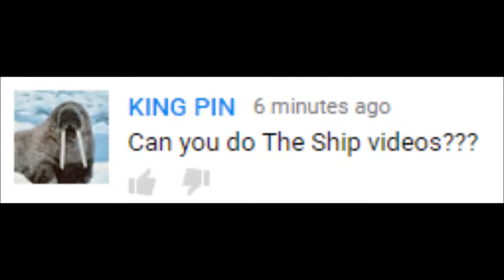The Ship: Funny moments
Viewer request, Completed